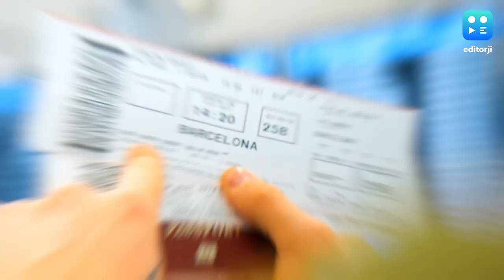Baat Aapke Kaam Ki | फ्लाइट के कैंसिल या लेट होने पर क्या मिलेंगी सुविधाएं? जान लीजिए नियम.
Baat Aapke Kaam Ki: अगर एयरलाइंस कंपनी फ्लाइट कैंसिल करती है तो उसे दूसरी फ्लाइट की सुविधा देनी होगी. नहीं तो कंपनी को टिकट के पूरे पैसे रिफंड करने पड़ते हैं.

editorji की ख़ास पेशकश, 'बात आपके काम की'